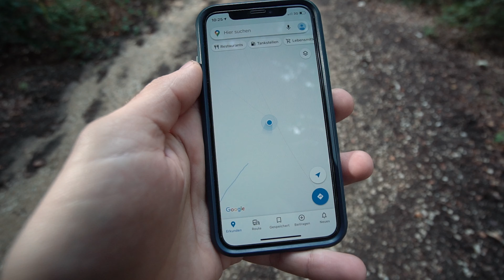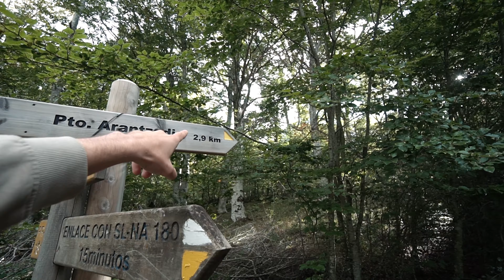Wir leben in unserem selbst ausgebautem Wohnmobil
Eine paar Tage mit uns im Wohnmobil :)